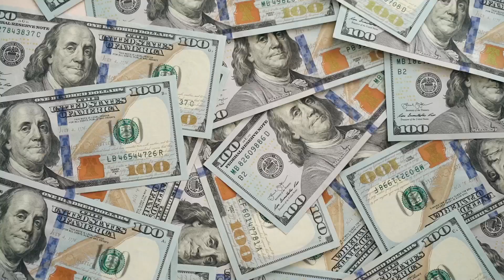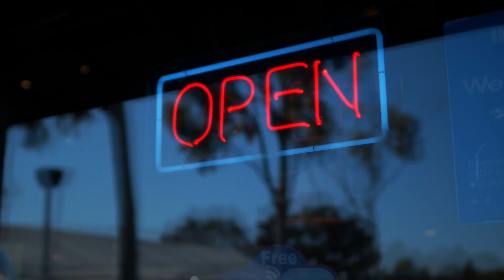Delivery Drivers Guide To MORE Money During The Holidays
In this video, we talk about how gig delivery drivers can make the most of their time and earn more during the holiday season. Whether you drive for DoorDash, Uber Eats, Grubhub, Spark, Shipt or Roadie, this video will give you a guide of what to expect during the 4th quarter and how to adapt your strategy to maximize profits.

Have you thought about trying rideshare?